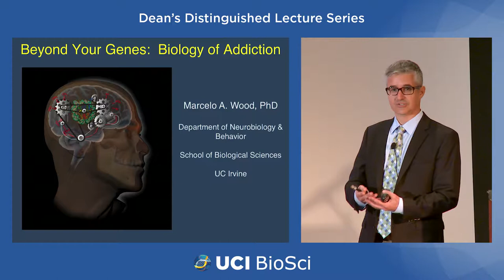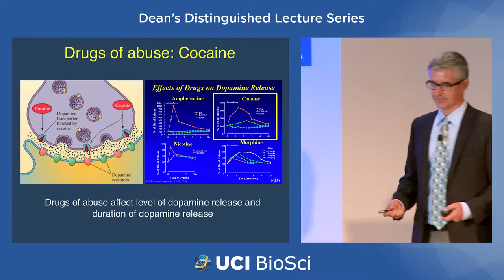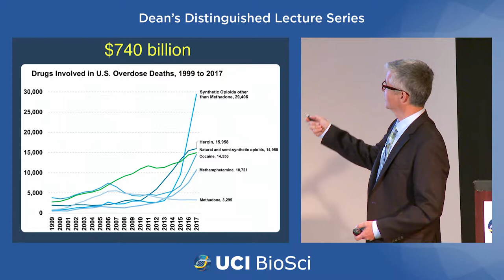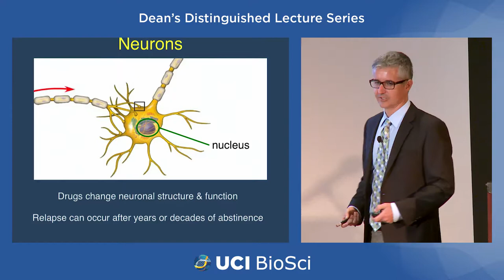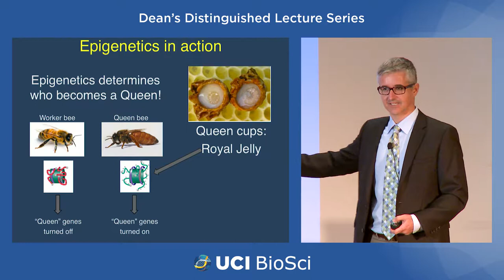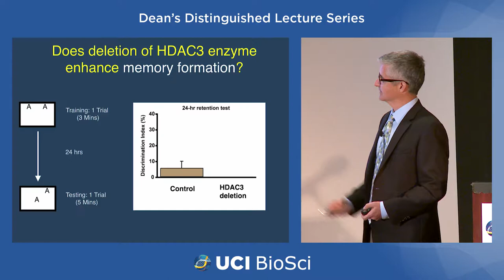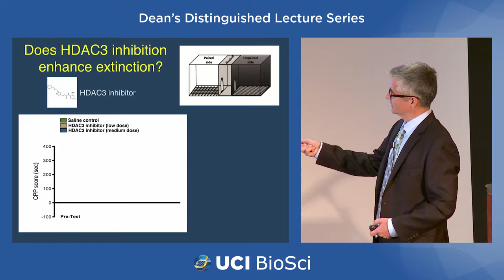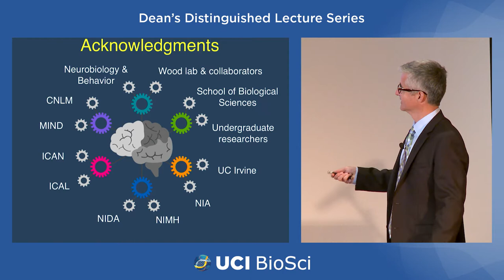Dean's Distinguished Lecture Series - Dr. Marcelo Wood